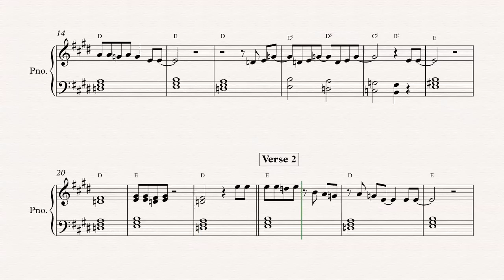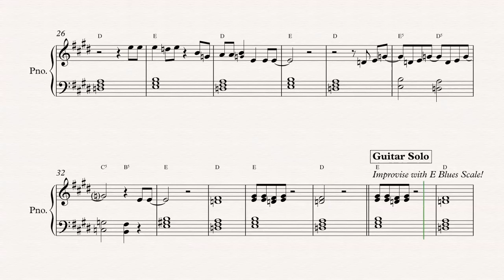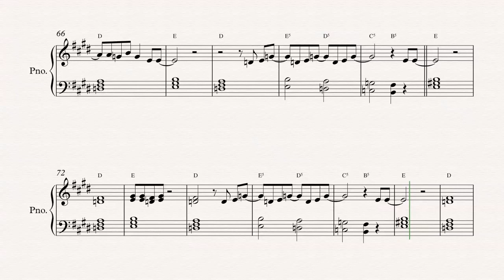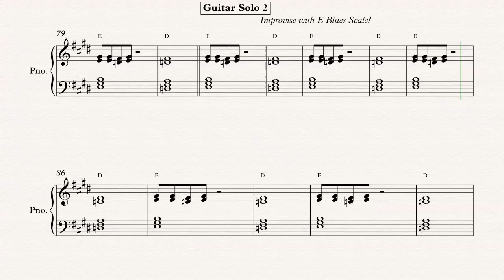Piano - Cocaine - Eric Clapton - Sheet Music, Chords, & Vocals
Piano sheet music, chords, and vocals of Cocaine - Eric Clapton

Learn to play Cocaine and play along!